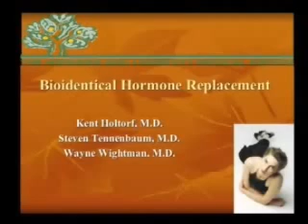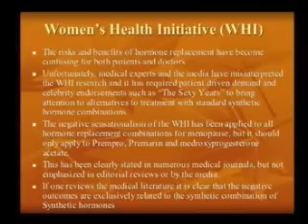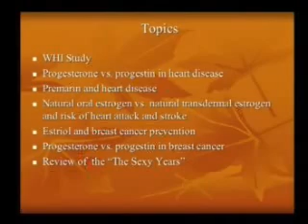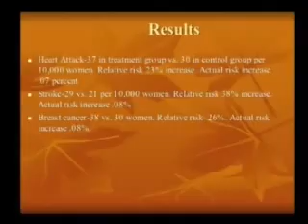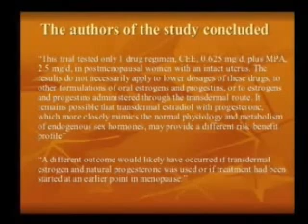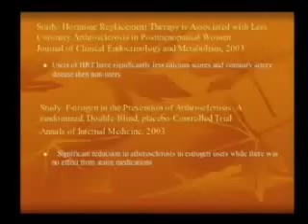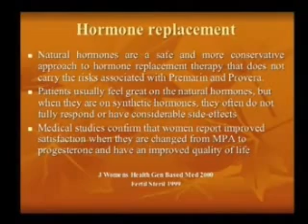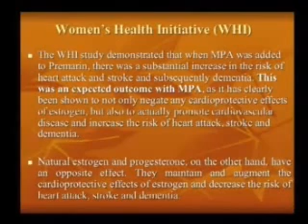(Part 3/12) Bioidentical vs. Synthetic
Holtorf Medical Group, Specializing in Complex Endocrine Dysfunction, Fibromyalgia, Chronic Fatigue Syndrome, Bioidentical Hormone Replacement, Infectious Diseases, Fatigue Syndromes and Neurological Illnesses.